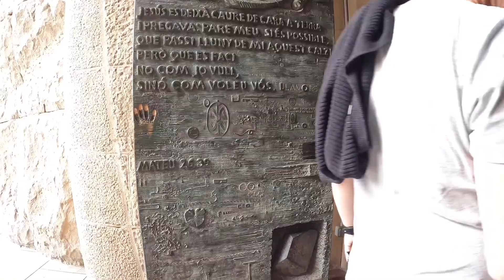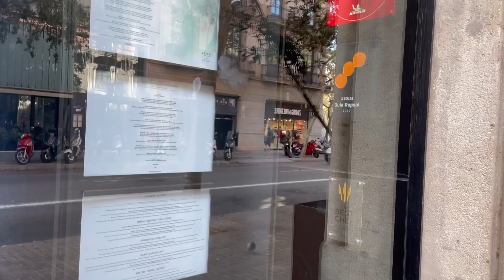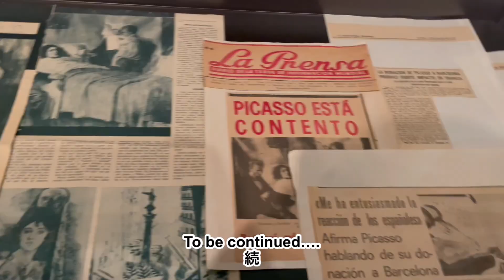[TRAVEL V-LOG] 超おすすめ！サグラダファミリアが見えるホテル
[Recommendation] A hotel with a fantastic view of La  Sagrada Familia

Airport :
London Heathrow Airport

Airline:
British Airways

Instagram , Twitter , Tiktok : amichanneluk
[スペイン旅行記]サグラダファミリアが部屋から見えるおすすめホテル

宿泊先: セルコテル ロゼョン(Sercotel Rosellon)

空港 :
ロンドン・ヒースロー

Josep Tarradellas Barcelona-El Prat Airport (BCN)
バルセロナ＝エル・プラット空港

航空会社:
British Airways　ブリティッシュ・エアーウェイズ

食事した場所 : :
Agua　アグア

La Selecta de xurros 　ラ・セレクタ・デ・チュロス

Chocolat factory- Rambla チョコラート・ファクトリー　ランブラ店

訪れた場所
サグラダファミリア